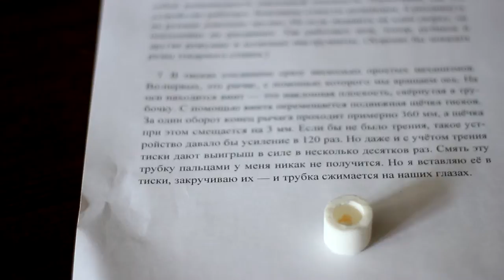Как мы работаем 1 - Физика в опытах и экспериментах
help.getaclass.ru наш сервис мгновенных консультаций в Telegram. Если нужна помощь - обращайтесь!

Сам процесс создания роликов доставляет нам удовольствие ))